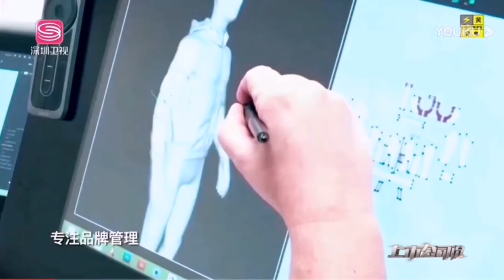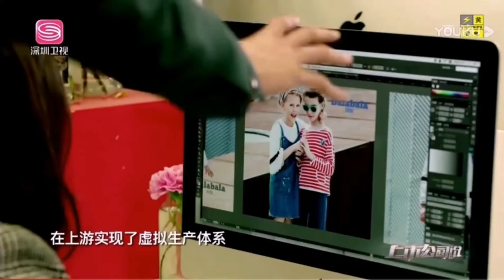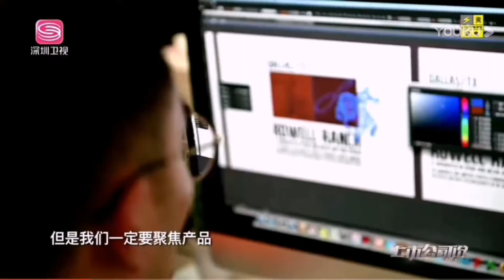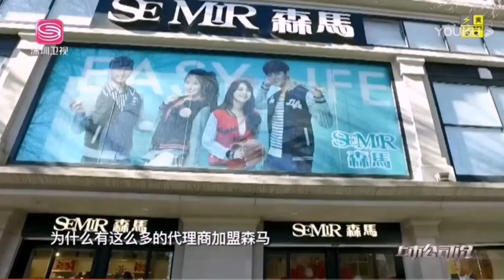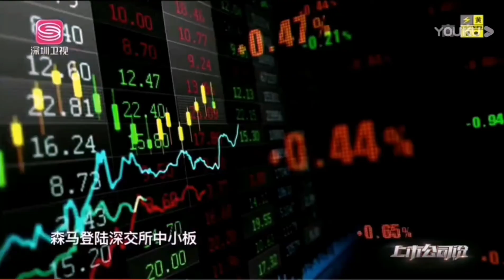森马集团 创始人 邱光和 访谈 做成中国服装第一股 谈商论道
邱光和  2019福布斯中国400富豪榜排名第70位，财富值304亿元人民币。
森马集团 2019年9月1日，2019中国制造业企业500强榜单发布，森马集团有限公司名列第248位。森马由默默无闻而发展成为浙江省著名商标、浙江省知名商号，并跻身全国服装行业“双百强”、中国成长百强企业，已连续六年荣膺“中国民营企业500强”称号，当选中国服装协会休闲装委员会副主任单位。森马产品先后被认定为温州市名牌产品、浙江省名牌产品、国家休闲服饰最高等级一等品。此外，童装“balabala”品牌荣获“2004年中国受欢迎的十大童装品牌”、“浙江名牌产品”等称号。在不久的将来，森马集团必将成为国内乃至国际极具竞争力的知名品牌！